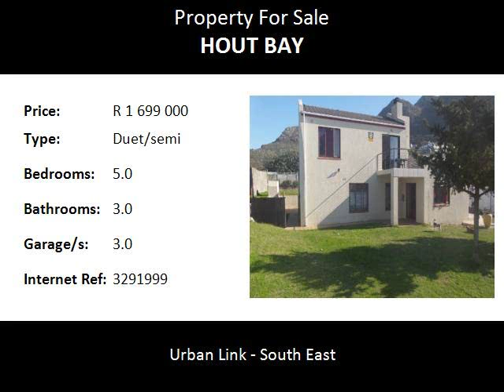5.0 Bedroom Duet/semi For Sale in Hout Bay, Cape Town, South Africa for ZAR R 1 699 000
Bedrooms: 5.0
Bathrooms: 3.0
Garages: 3.0
Price: R 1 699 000

Property Description:

This beautiful family home for sale in Hout Bay consists of large lounge and dining area with a fully fitted kitchen, family bathroom, en-suite and guest bathroom and 2 large bedrooms with BIC.  Upstairs has 3 large bedrooms and a lounge with build in fire place and 360 degree breath-taking views from both balconies.  Property also consists of 3 car tandem garage, stunning pool and braai area. All of the above is on a large 830m2 plot with loads of space. The property is perfectly located in a quite cul-de-sac.

Close to all amaneties.

For more information on this property call Earl Lewis